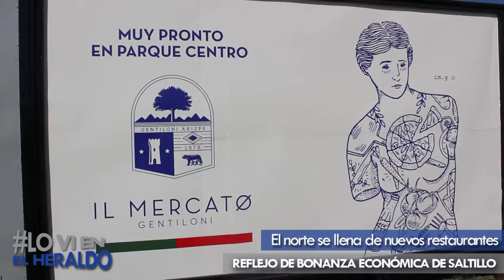EL NORTE SE LLENA DE NUEVOS RESTAURANTES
El “boom” económico que desde hace unos años vive Saltillo, se puede medir de muchas maneras, y una de ellas sin duda es el surgimiento por toda la ciudad de nuevos negocios de todo tipo y de todos los tamaños. Pero aún así, no deja de llamar la atención el gran número de restaurantes que están por abrir sus puertas, especialmente en la zona norte, dónde se supone habitan las personas con mayor poder adquisitivo. Entre éstos se incluyen franquicias, como el Chuck E. Cheese’s y el Cafecito, hasta negocios con el sello distintivo de Saltillo, como la nueva sucursal de Los Compadres, el nuevo Fogoncito, o los nuevos conceptos que están por abrir los dueños de El Principal y de La Terraza Romana. (EL HERALDO)